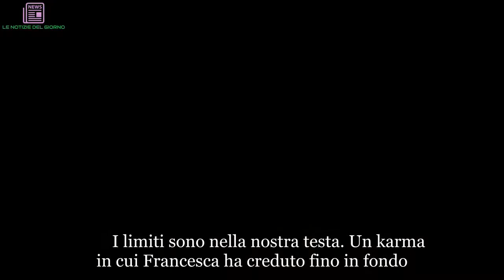"Ce l'hai fatta!". La vittoria di Francesca, 23enne affetta dalla sindrome di Down | LE NOTIZIE DEL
I limiti sono nella nostra testa. Un karma in cui Francesca ha creduto fino in fondo. Mamma Loredana, da parte sua, è sempre stata più che orgogliosa della sua ragazza, anche quando tutti le dicevano che non avrebbe potuto fare lo stesso percorso di studi degli altri suoi coetanei. Sì perché la sua Francesca, 23 anni, è affetta dalla sindrome di Down: è nata prematura e ha avuto sin da piccolissima problemi al cuore, motivo per cui si è dovuta sottoporre a 4 interventi.Ma lei ha fatto di tutto per non far sentire il peso della diversità a Francesca e aiutandola è riuscita a farle avere una laurea. La donna l'ha iscritta a scuola all'età stabilita dalla legge, le ha fatto leggere gli stessi libri dei compagni di classe e ha chiesto un docente di sostegno solo quando la ragazza ne aveva davvero bisogno.Mamma e figlia si sono iscritte alla facoltà DAMS dell'università della Calabria e si sono laureate insieme. (Continua dopo la foto) «Sarei felice se la storia di Francesca potesse essere un messaggio di speranza per i tanti genitori fermati o comunque rallentati dalle istituzioni», ha detto Lorena, che è andata anche contro il parere dei medici che le avevano detto che Francesca avrebbe potuto avere dei blocchi. Oggi invece mamma e figlia festeggiano il loro traguardo.La sindrome di Down, più propriamente trisomia 21 e, in passato, mongoloidismo, è una condizione cromosomica causata dalla presenza di una terza copia (o una sua parte) del cromosoma 21. (Continua dopo la foto) Viene anche abbreviata DSdall'acronimo del suo nome in inglese, Down's syndrome. Si tratta della più comune anomalia cromosomica del genere umano, solitamente associata a un ritardo nella capacità cognitiva e nella crescita fisica, oltre che a un particolare insieme di caratteristiche del viso. Rispetto ai bambini che non sono affetti da tale condizione, il QI medio di quelli con la sindrome di Down è circa la metà, 50 contro 100 dei primi. Laddove tutti i casi diagnosticati presentano un ritardo cognitivo, la disabilità è molto variabile tra gli individui affetti. (Continua dopo la foto) La maggior parte rientra nella gamma di «poco» o «moderatamente disabili» dal punto di vista della capacità motoria.La sindrome prende il nome dal medico britannico John Langdon Down, che ne fece un'ampia descrizione nel suo Observations on An Ethnic Classification of Idiots(1866) benché vi siano al riguardo studi clinici precedenti a opera dei medici francesi J.E.D. Esquirol (1838) ed Édouard Séguin (1844). Essa fu poi identificata nel 1959 da Jérôme Lejeune come una trisomia del cromosoma 21, anche se le affermazioni della ricercatrice francese Marthe Gautier mettono in dubbio l'effettiva paternità di tale scoperta.  Ti potrebbe interessare: